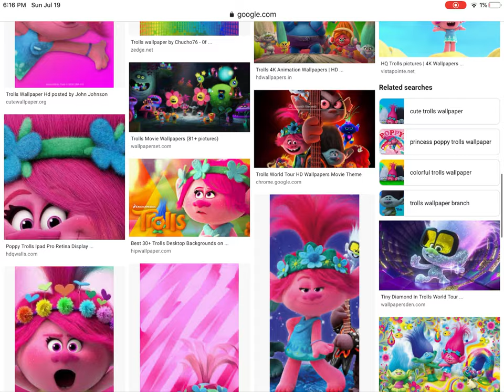Picking a wall paper is hard (I found one and it’s epic)